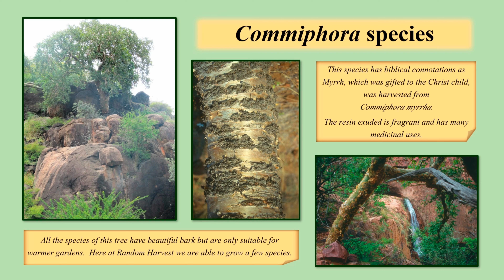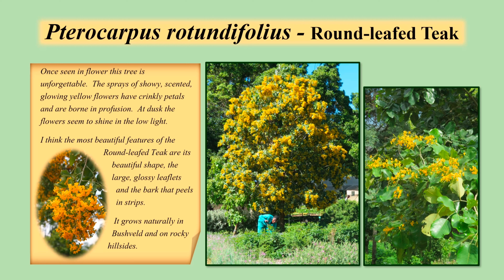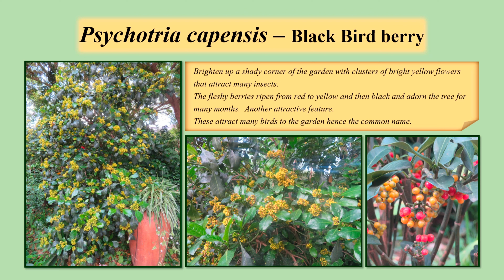Interesting Trees of Random Harvest Indigenous Nursery